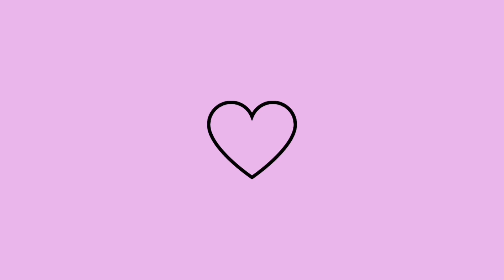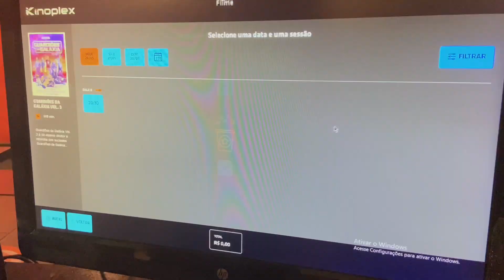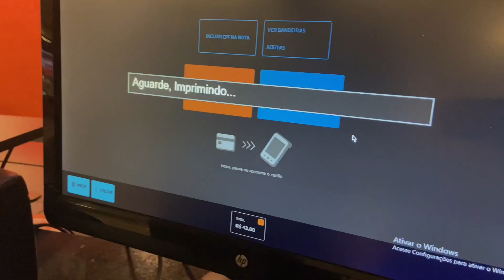ARRUME-SE COMIGO PARA IR AO CINEMA COM O BOY 🤍 look , make , cinema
Oie! No vídeo de hoje foi arrume-se comigo para ir ao cinema com o boy 🤍